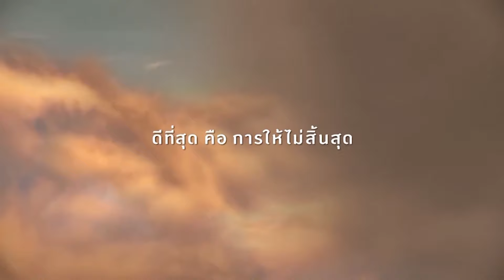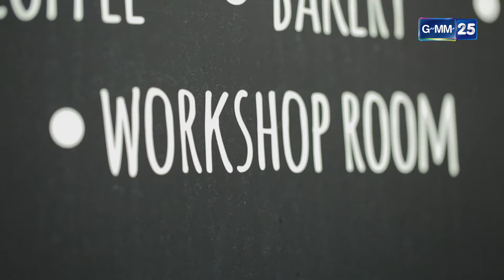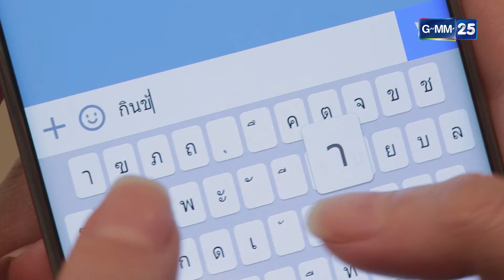Club Friday The Series 7 เหตุเกิดจากความรัก ตอน คนขี้เบื่อที่รักเธอ EP.4 [3/4]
เขียนบทโดย  สกล วงษ์สินธุ์วิเสส , ฤทธิไกร กาญจนวิภู , สุรีย์ฉาย แก้วเศษ
นำแสดงโดย      ฌอห์ณ จินดาโชติ , โฟร์ ศกลรัตน์

ออกอากาศ ทุกวันเสาร์ เวลา 20.00 น. ทางช่อง GMM25